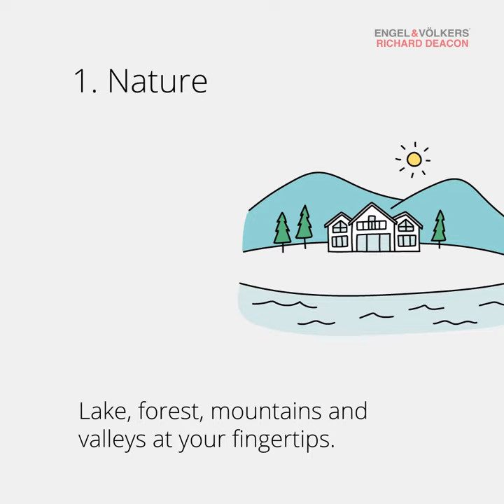Move to the Okanagan?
A fun short clip on why living in the Okanagan is so amazing.